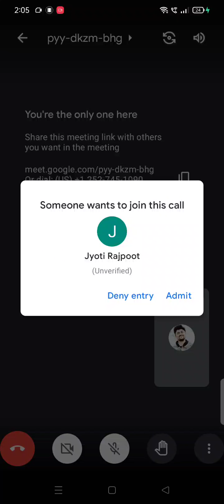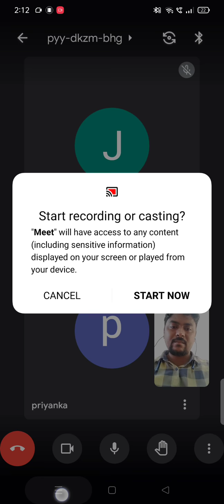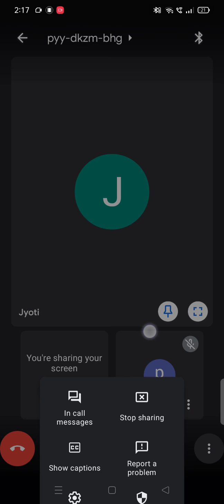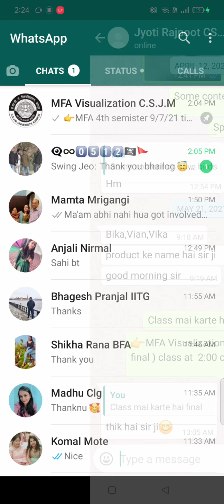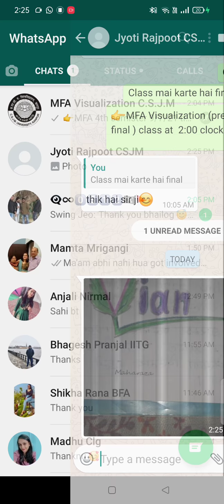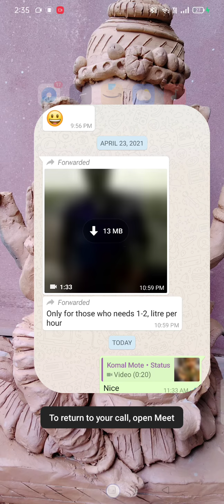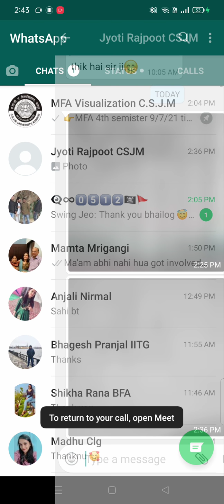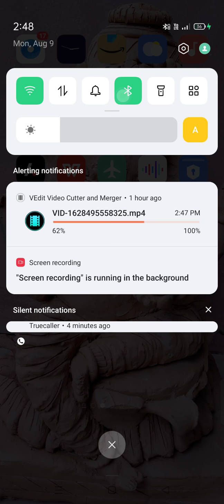MFA 4h semester 9/7/21